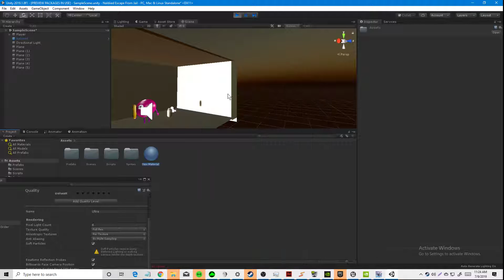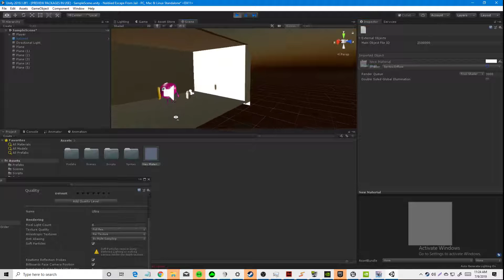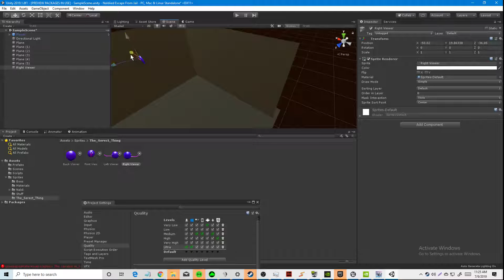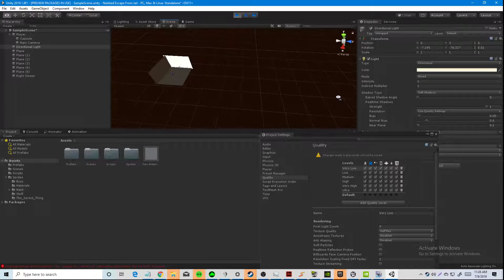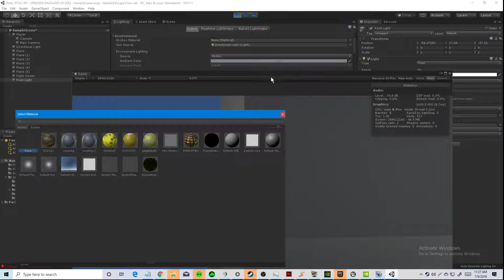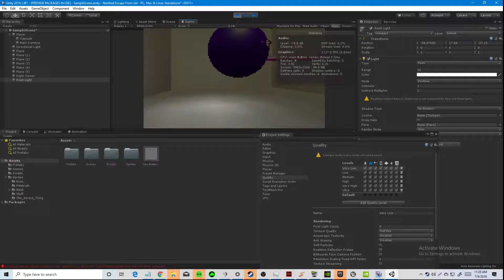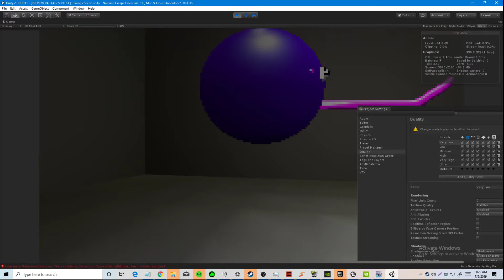Making Naldiied Lighting Testing